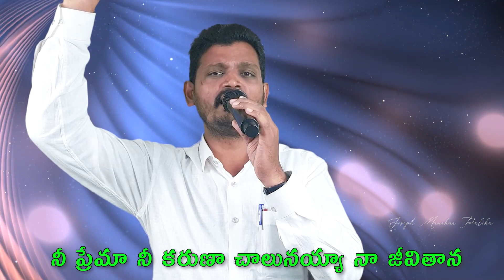నీ ప్రేమా నీ కరుణా చాలునయ్యా నా జీవితాన || Nee prema nee karuna chalunayya naa jeevitana song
📝song lyrics

నీ ప్రేమా నీ కరుణా చాలునయ్యా నా జీవితాన
మరి దేనిని ఆశించను నే కోరను ఈ జగాన
చాలయ్య చాలీ దీవెనలు చాలు
మేలయ్య మేలు నీ సన్నిధి మేలు

గురిలేని నన్ను గుర్తించినావే
ఎనలేని ప్రేమను చూపించినావే
వెలలేని నాకు విలువిచ్చినావే
విలువైన పాత్రగా నను మార్చినావే

చేజారిన నాకై చేచాచినావే
చెదరిన నా బ్రతుకును చేరదీసినావే
చెరనుండి నన్ను విడిపించినావే
చెరగని నీ ప్రేమకు సాక్షిగ మార్చావే

నరకపు పొలిమేరలో నను కనుగొన్నావే
కల్వరిలో ప్రాణమిచ్చి నను కొన్నావే
నీ ప్రేమను ప్రకటింప నను ఎన్నుకొన్నావే
నీ కుమారునిగా నను మార్చినావే

Joseph/ manohar/ calvari temple songs/Satish Kumar gari songs/ nee prema nee karuna /Bible videos/ Latest telugu videos/ Christ love/ Truth/ Jesus love/ Greatness of GOD/ LORD GOD/ Everlastlasting love/ Everlasting life/ God telling story/ God revelation/ Blessing behind the struggle/ telugu christian songs/ latest Telugu Christian songs/ raja/ babu/ garu/ Joseph Manohar palika/ stories and short videos/ Telugu worship songs/ worship songs/ latest worship songs/ stuthi paatalu/ aaradhana geetamulu/ Christian songs/ Christian messages/ Bible messages/ life changing testimonies/ Telugu Christian messages/ yesu lenide nee naduvalenu/ christian melody songs/ heart touching song/